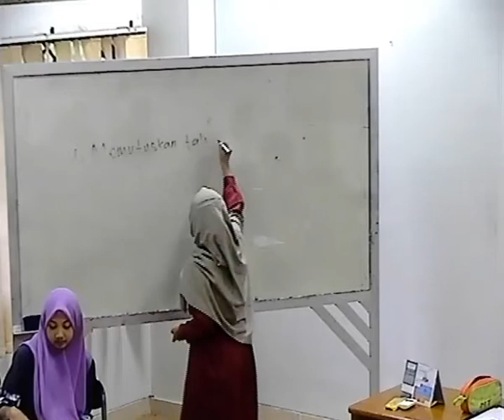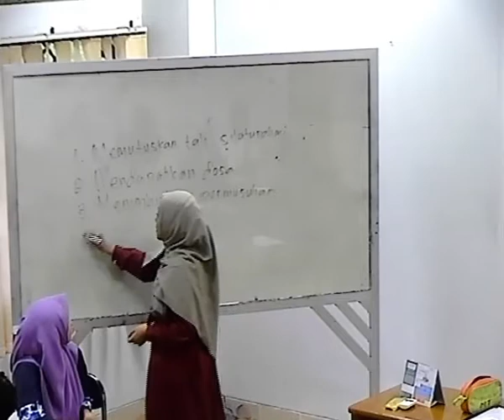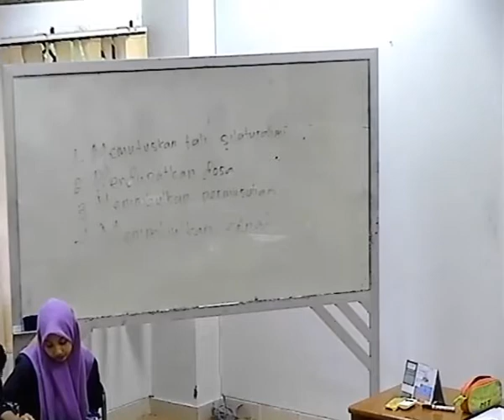Nurma Yuniastuti 26 April 2018 04 29 33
Praktik Mengajar
Micro Teaching Mahasiswa Prodi PAI UMY angkatan 2015

Micro Teaching#Praktek Mengajar#Praktik Mengajar#latihan mengajar#video micro teaching#video latihan mengajar#metode belajar#strategi mengajar#cara mengajar#lab mt fai#fai umy#mahasiswa jogja#umy jogja#lab micro teaching#tutorial mengajar#mengajar yang baik#guru yang baik#sekolah kreatif#sekolah unggulan#universitas terbaik#muhammadiyah#kiprah muhammadiyah#ortom muhammadiyah#universitas muhammadiyah#tugas kuliah#film pendek#short movie#movie video#mahasiswa kreatif#pendidikan masa kini#pendidikan kontemporer#media belajar#media pembelajaran#pendidikan islam#pendidikan modern#kurikulum pendidikan#guru professional#guru kreatif#sekolah unggulan#kelas virtual#kelas cerdas#cerdas istimewa#rektor umy#dosen fai umy#audio video#audio visual tampilan visual#tutorial audio#tutorial visual#video lucu#video unik#video pendidikan#perkembangan pendidikan#ngajar#Indonesia mengajar#

MENGEJAR MIMPI merupakan film pendek karya Mahasiswa-Mahasiswi Prodi PAI UMY angkatan 2014 kelas C, yang merupakan tugas akhir dari Mata Kuliah Media Pembelajaran.